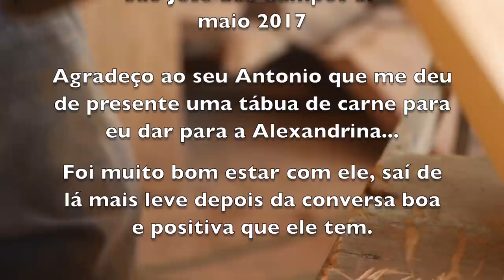ANTONIO E HELENA - MÓVEIS ARTESANAIS DE MADEIRA - SAO JOSÉ DOS CAMPOS SP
O contato do seu Antonio é - 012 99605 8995
O casal tem sua oficina no Bairro do Costinha em São José dos Campos SP